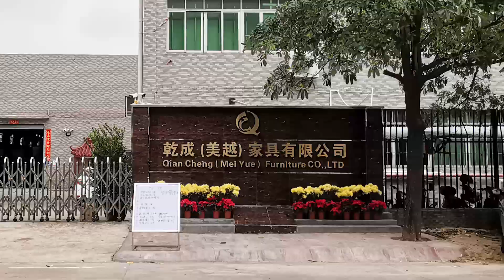China wholesale coffee table minimalist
858 Coffee table